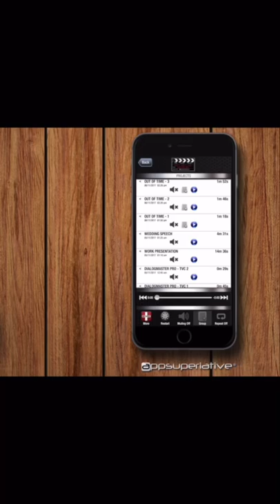Acting Advice - Peter O’Toole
Peter O’Toole gives acting and rehearsal tips